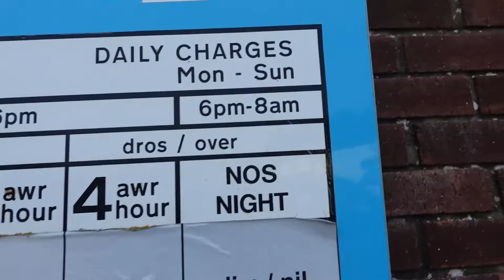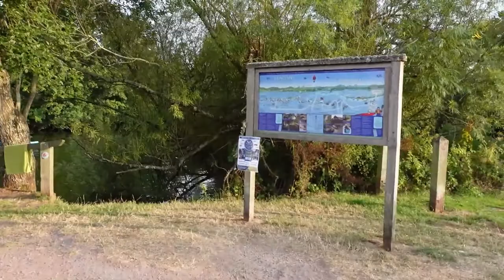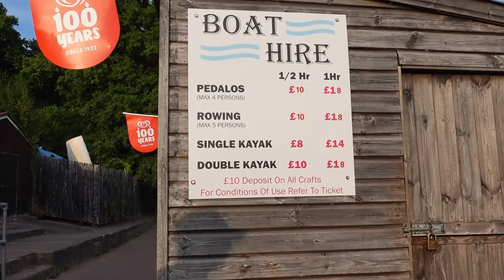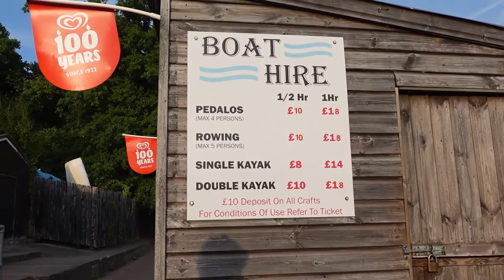brecon jazz valleyvanners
on a whim we went to brecon, on jazz festival week end, take a look at our vlog we really enjoyed hope you enjoy too ,